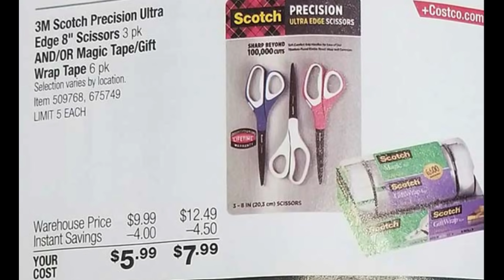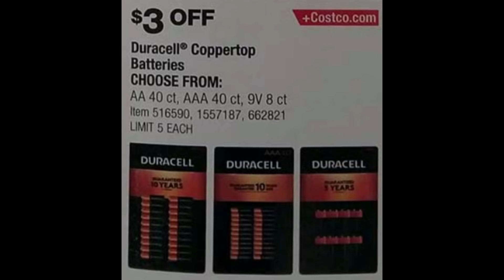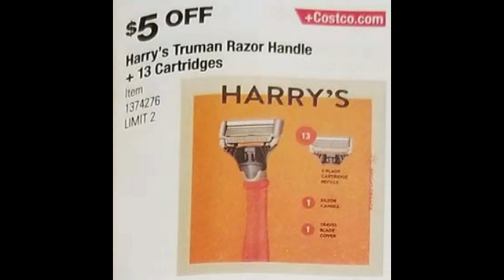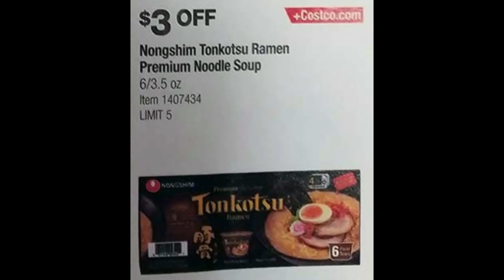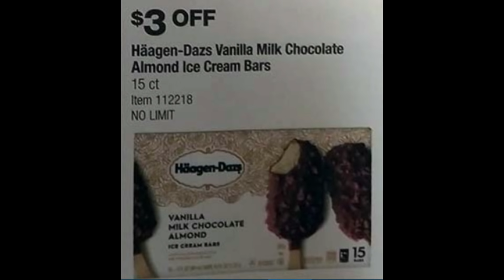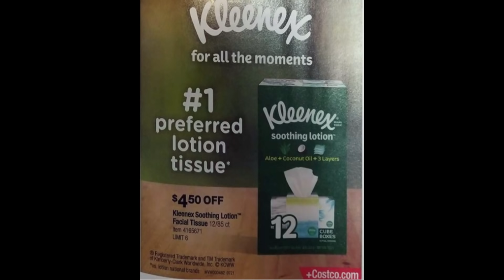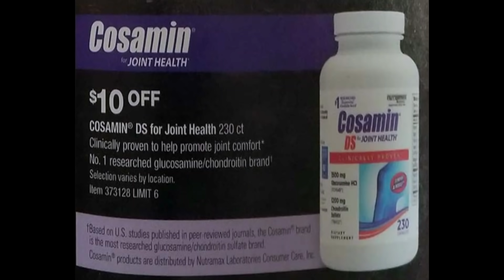Costco【10月会员减价优惠商品】抢先看！后面会陆续有视频详细介绍这些商品！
【Costco 超多减价汇总】黑五第一波优惠(1) 11月会员减价优惠(2) 详细介绍！另有额外清仓减价 20件套玻璃杯大减价$13.99 32度防水防晒夹克清仓$9.97 大型躺椅清仓...

【Costco 11月会员减价优惠商品】抢先看！10/27/21 - 11/21/21 后面会陆续有视频详细介绍这些商品！

【Costco 清仓减价热卖】Costco 亚洲美食-红油抄手 韩式烤肉酱清仓$2 加州鱼子酱大减价 CK文胸2件套清仓只要$14.97 陶瓷塔吉锅再次清仓大降价$39.97...

【Costco 牛肉大减价！】切片牛肉 牛排 牛胸肉 牛腩 热卖燕窝 花旗参片 意大利蛋糕...还有清仓减价食品 家居用品 餐具 床上用品.

【Costco 这种才是最划算的清仓价！】雪平锅一再减价清仓为什么？有机食品是不是更好? 好在哪里？

【Costco 10月会员减价详细介绍②】另有【额外清仓减价热卖】家乐氏玉米片清仓$4 辣味开心果仁清仓$9.97 家乐氏麦片清仓$6 单立人20件套刀具清仓$150 黑芝麻油 大麦嫩叶粉热卖中...

【Costco 10月会员减价详细介绍①】另有正在大减价的肉类食品: 牛肉 牛排 日本和牛牛肉 猪肉牛肉肉馅 培根...还有厨具等

【Costco 不可错过的大减价 超多食品低价清仓】法国塔吉锅再次清仓大减价！台湾炸酱面正在热卖中！东京鸡拉面清仓$5 有机麦片清仓$5 农心麻辣碗面清仓$8 生酮零食清仓$4.97..

【Costco 额外清仓减价】Bibigo虾仁炒饭和天妇罗橙子鸡肉全部降价 有机橄榄油喷雾2瓶清仓$2.97 农心乌冬面降价 切菜板3件套清仓$9.97 CK男女大童内裤清仓$5-$6.97...

【Costco 清仓 减价 热卖】韩国烧烤酱清仓$2.97 烟熏三文鱼减$25 沐浴露3件套清仓$6.97 冰激凌机减$15 组合糖果组合包减$4.

【Costco Labor Day特别减价优惠】多款商品优惠至9月10号！陶瓷碗6件$9.99 美食大减价: 和牛牛肉肉饼 有机鸡肉 有机鸡胸肉 植物性肉饼 植物性热狗香肠 澳大利亚草饲牛肉肉馅 牛肉肉饼 另有家居用品 护肤品 首饰..

【Costco 9月会员减价详细介绍③】另有额外清仓减价热卖 来自澳大利亚 新西兰 以及德克萨斯州等地区的各种纯肉馅减价！玻璃杯20件套清仓 塔吉锅清仓 台湾新东阳凤梨酥网上有售

【Costco 9月会员减价详细介绍②】台湾纯莲蓉双蛋黄月饼网上有售！另有清仓大减价 阿拉斯加野生红鲑鱼 野生黑貂鱼大降价 西班牙野生大章鱼触手降价 日本传统美味调料清仓 乐扣乐扣4件套清仓.

【Costco 9月会员减价详细介绍①】另有清仓大减价 雪平锅现在网上有售了！水牛酱2件套清仓$7 有机坚果种子棒清仓$7 乐扣乐扣3件套超大储物盒清仓 农心麻辣碗方便面减价

【Costco 9月份会员减价优惠商品】除了超多食品，另有P&G的产品买满$100送$25购物卡！后面会陆续有视频详细介绍这些商品！